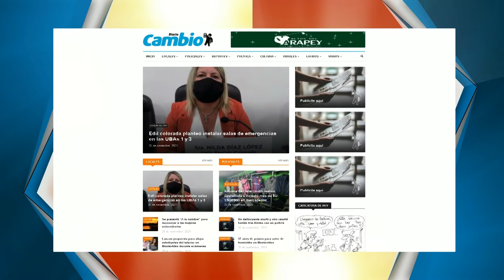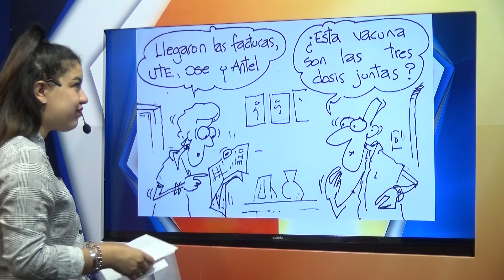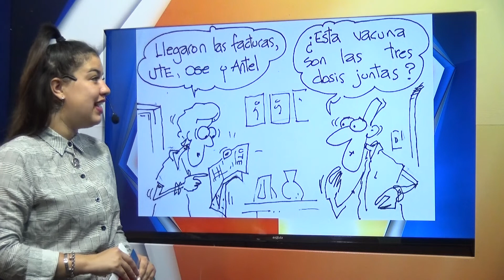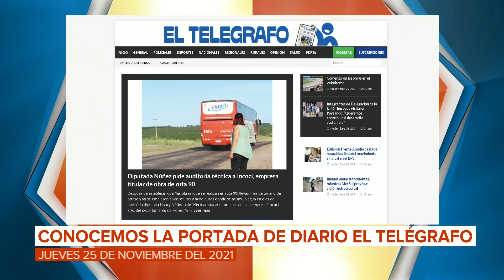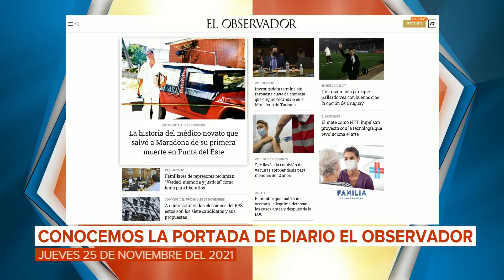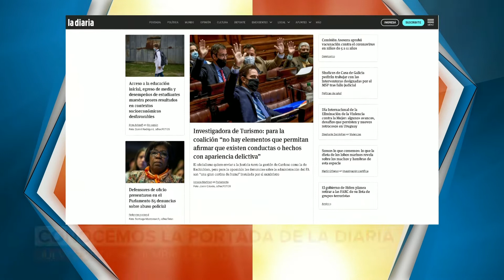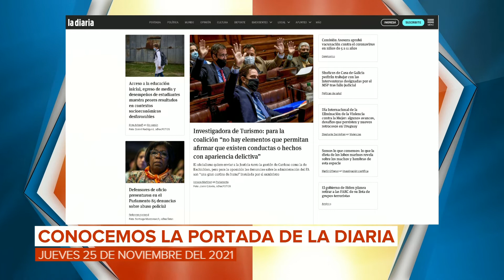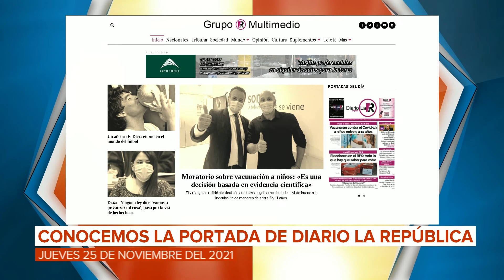3 a la mañana - 25/11/2021 - Bloque 01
Vea el bloque 1 de 3 a la mañana, de este jueves 25 de noviembre. Lectura de los principales portales digitales en Internet.